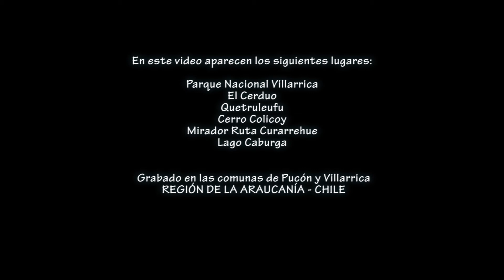Nubes y cielo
Rukapillán.
Obra original de Roberto Obreque, música y video.